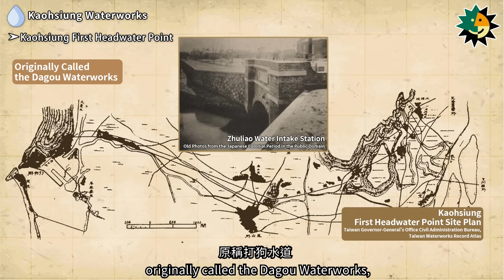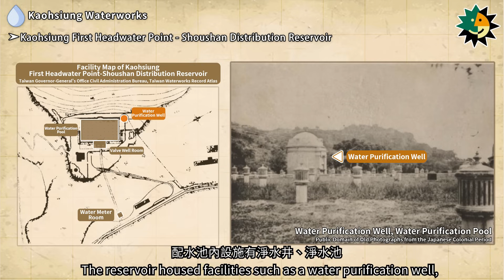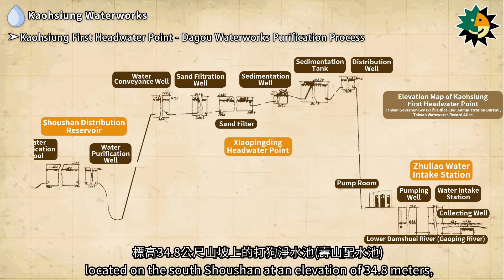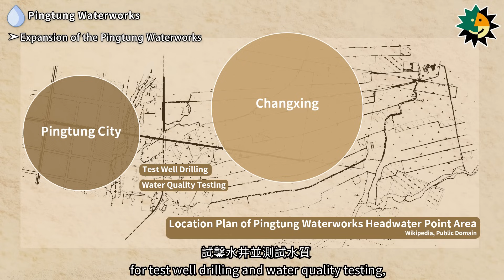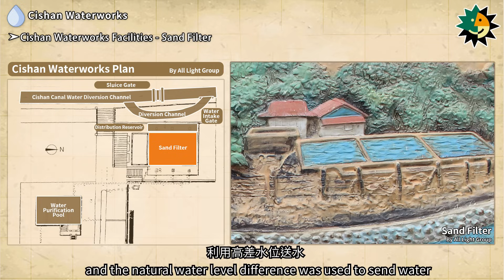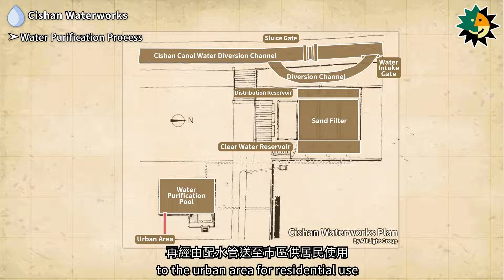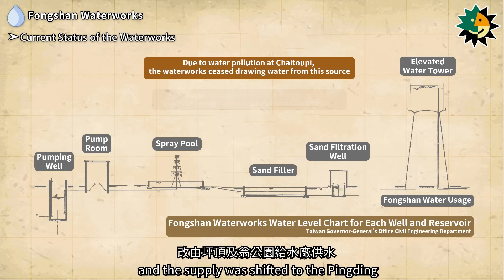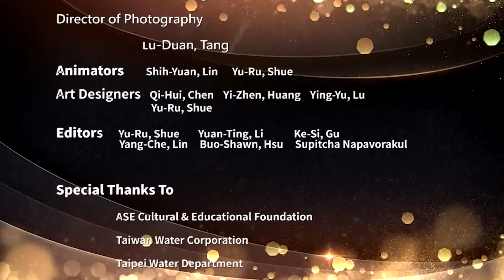【Taiwan Public Infrastructure Archives: Water Supply】EP22: Kaohsiung-Pingtung Area Japanese Colonial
The waterworks system in the Kaohsiung-Pingtung area during the Japanese colonial period included the Dagou Waterworks, Pingtung Waterworks, Qishan Waterworks, Gangshan Waterworks, and Fongshan Waterworks. The Dagou Waterworks, which is today's Kaohsiung Waterworks, sourced its water from the Lower Danshuei River and was the earliest waterworks system in Kaohsiung. The Pingtung Waterworks originally shared water purification facilities with the Dagou Waterworks, but due to insufficient water volume in the Dagou Waterworks, a new water source was later found. The construction of the Cishan Waterworks was initially funded by private investors due to financial difficulties in Japan, and it was later acquired by the government for management. Both the Gangshan and Fongshan Water Towers were once local landmarks and remain a collective memory for the residents of Kaohsiung.